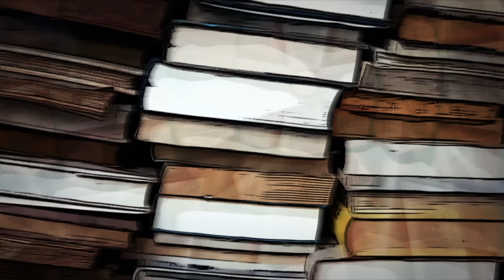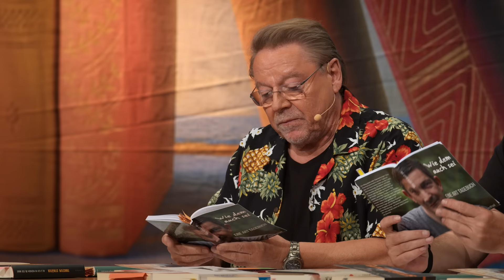Jürgen von der Lippe und Torsten Sträter - Oliver Rosenthal - Wie dem auch sei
In der, dank Corona seit drei Jahren überfälligen, dritten Staffel von LIPPES LESELUST präsentieren Jürgen von der Lippe und Torsten Sträter das witzigste, skurrilste oder auch anrührendste aus der komischen Literatur der letzten Jahre. Teil eins des in der tollen Atmosphäre der Berliner Wühlmäuse aufgezeichneten Programmes feiert am 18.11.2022 um 21 Uhr auf Youtube Premiere.

Die knapp 8 Millionen Videoaufrufe der vorherigen LIPPES LESELUST Ausgaben bestätigen das Konzept der Show, einer Weiterentwicklung des einstigen TV Formates "Was liest Du?", eindrucksvoll und schlagen ein neues Kapitel der Literarischen Comedy auf.

Seit 49 Jahren steht Jürgen von der Lippe auf der Bühne und vor den Fernsehkameras - der Meister süchtig machender Abend-Unterhaltung hat mit Formaten wie "So isses", "Donnerlippchen", "Geld oder Liebe" und "Wat is?" deutsche TV Geschichte geschrieben. Mit dem SPIEGEL Bestseller "SEX IST WIE MEHL" legte er in diesem Jahr sein mittlerweile 15 Buch vor.

"Egal, wo man hinschaltet, Torten Sträter ist schon da" - Mit diesen Worten begrüßt Jürgen von der Lippe in der aktuellen Ausgabe der Leselust seinen Gast Torsten Sträter auf der Bühne der Wühlmäuse. Der notorische Mützenträger Sträter ist erfolgreicher Schriftsteller, TV Moderator, Komiker und Kabarettist und zählt seit Jahren zu den Fixsternen am deutschen Comedy-Firmament.